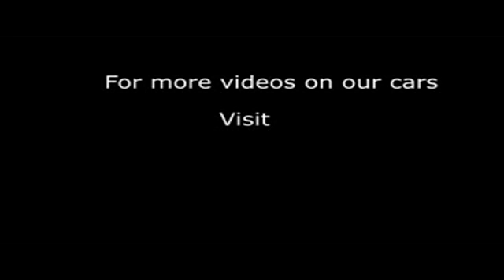2010 HONDA JAZZ I-VTEC EX I-SHIFT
2010 HONDA JAZZ I-VTEC EX I-SHIFT, 5 DOOR HATCHBACK, PETROL, in BLACK.